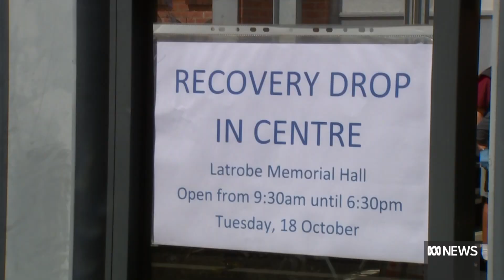Hundreds of Tasmanians lodge claims with insurance companies after severe floods | ABC News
Five days after much of his farm was submerged by floodwaters, Latrobe farmer Jason Deering has begun assessing the damage.